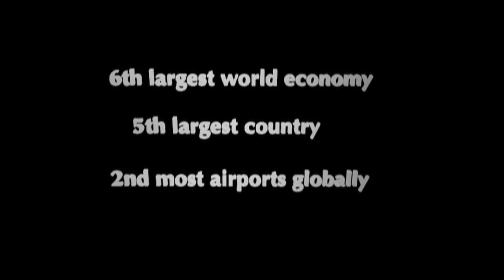brazil movie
Global business